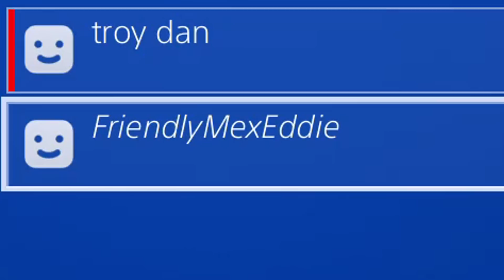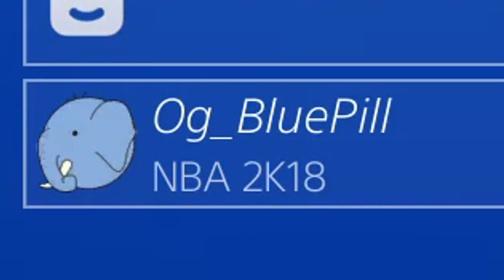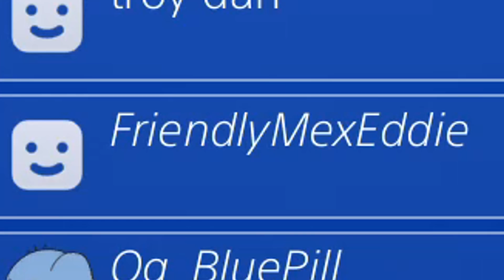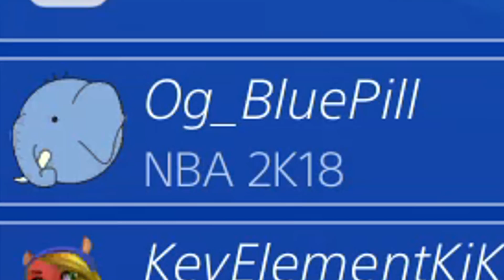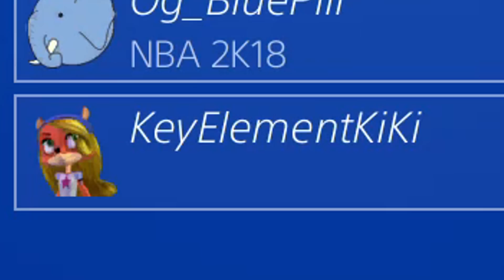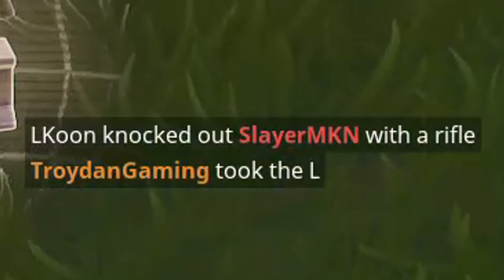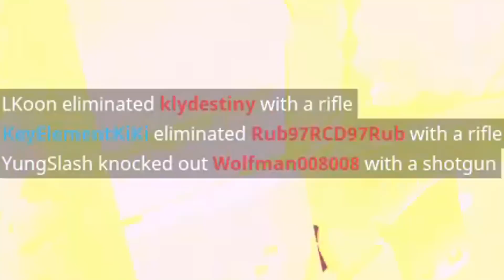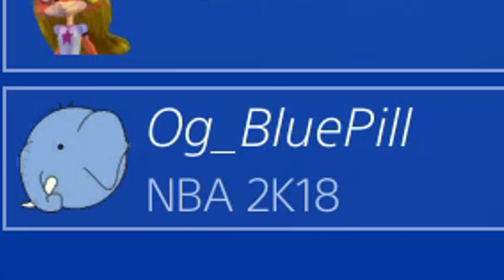Wow Eddie. She's Amazing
Eddie finally meets Bluepill. Things seem to have changed a bit on Fortnite